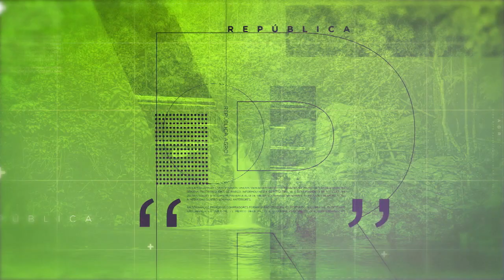República Agro com Roberto Jank Jr. | AgroMais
No República Agro desta semana, o apresentador Roberto Rodrigues recebe Roberto Jank Jr, uma das pessoas mais importantes do agronegócio brasileiro. O convidado é diretor-presidente da Agrindus. Confira!